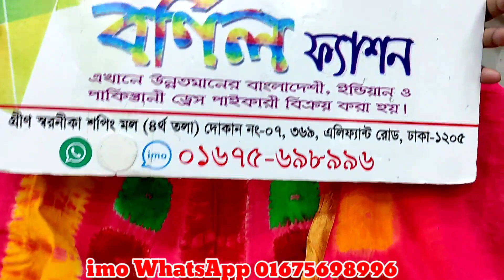মার্কেট চ্যালেঞ্জিং প্রাইজে সবার পাচ্ছেন টাইডাই শিবুরি বাটিক থ্রি পিস কিনুন পাইকারিতে